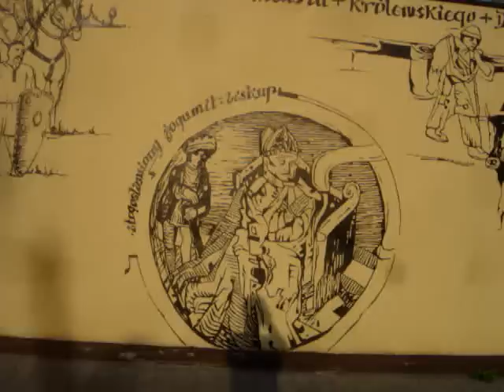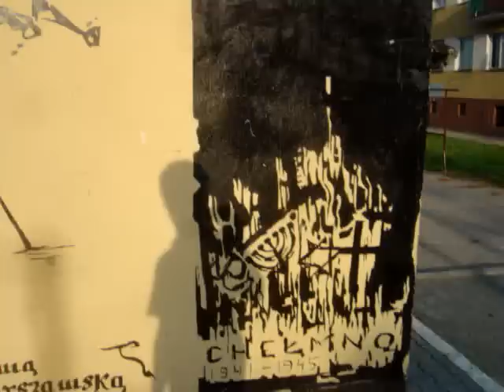The history of Dąbie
A mural in the village of Dąbie in central Poland explains the history of the settlement.

Mural painted by Stanisław Wójcicki.